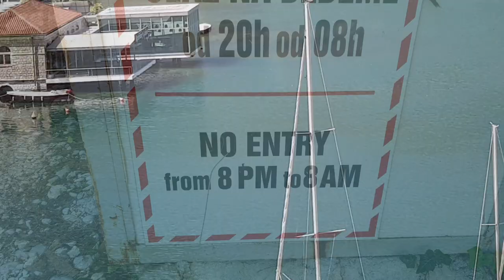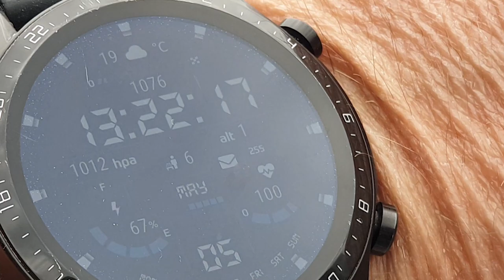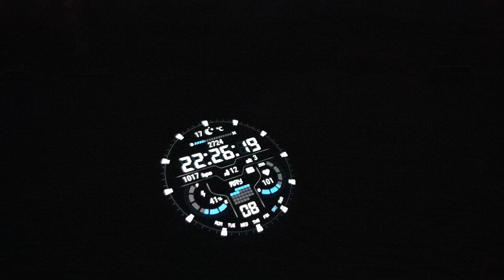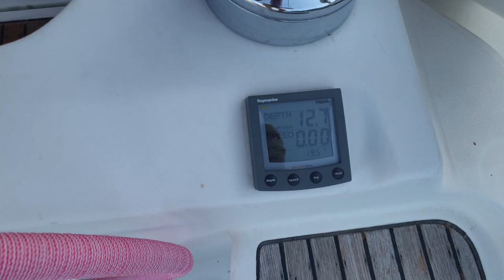Наши Яхтенные Приключения. Попытка Угнать Наш Тузик.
Очень насыщенная событиями неделя у нас была... 🤨 Делимся с вами своими впечатлениями!  Не все снимал. Жаль... буду стараться держать вас в курсе нашей яхтенной жизни.

👉Что за зверь, кто знает? 13:23
Знакомый биолог сказал,  что это яйца осьминога 🐙 😬

☝Из шокирующего - у наших друзей угнали тузик. 20:34 Парень обрезал веревку, видимо торопился. тендер и двигатель новый. Завести его он не смог и улепетывал на веслах в хорошую волну и в прижимной к берегу ветер. Понял, что далеко не уйдет - подгреб к нам. Случай этот произошел в городке Рисан.
Ирония в том, что мы стояли на якоре и пришли к берегу на одной лодке и если бы у нас (не дай Бог) украли - пришлось бы или вплавь добираться или искать перевозчика...
⁉️Вот тоже задумались - как уберечься от подобных случаев... Может, кто знает... Есть идеи❓
⭕ Снимал ситуацию мало - не до этого было...